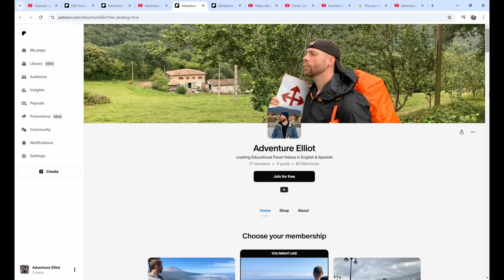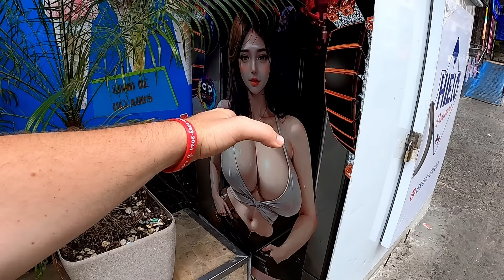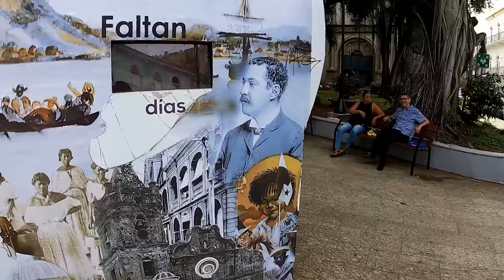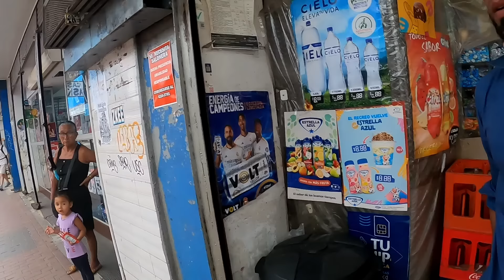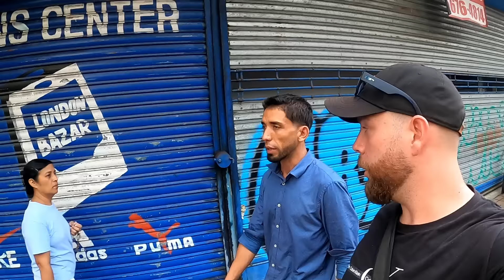Gone Too Deep in Panama City’s Dangerous Canal Zone 🇵🇦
Donald Trump recently made comments about th Panama Canal.  America's migrant crisis starts here - with South American migrants coming up from the Darien Gap - So let's explore Panama City, Panama with me in search of the the stories of the Panama Canal and former CIA informant/dictator/narcotrafficker - General Manuel Noriega.  What we encounter while doing so is the harsh reality of many places throughout Latin America - poverty, corruption, and danger.

Chapters:
00:00 - 01:45 Intro
01:45 - 02:24 Patreon/Memberships
02:24 - 04:48 Panama City History
04:48 - 06:22 Panama City Market
06:22 - 09:08 Warning from police/Locals
09:08 - 10:00 Money Laundering
10:00 - 11:19 Meeting Spiderman
11:20 - 13:05 Exploring Barrio Santa Ana
13:05  - 19:58 The Harsh Reality
19:58 - 26:03 Poverty and Desperation
26:04 - 32:28 Dangerous Hood El Chorillo
32:28 - 43:35 Corruption and Police Abuse
43:36 -48:14 Meeting the Mayor of Panama City
48:15 - 50:14 Trump Tower/Conclusion